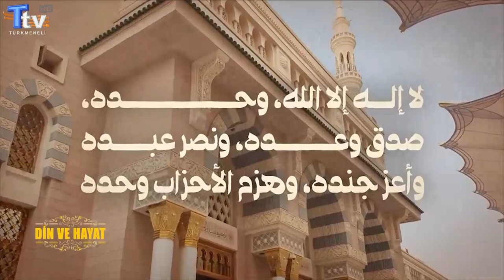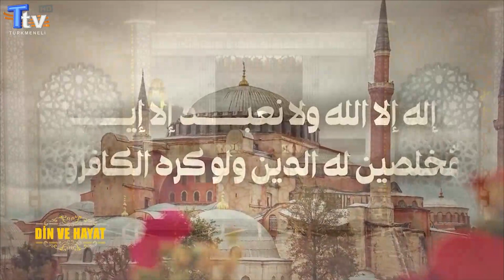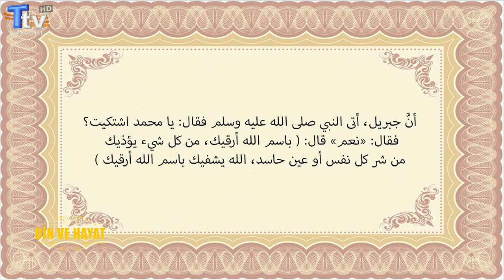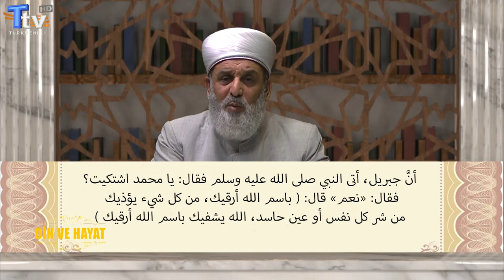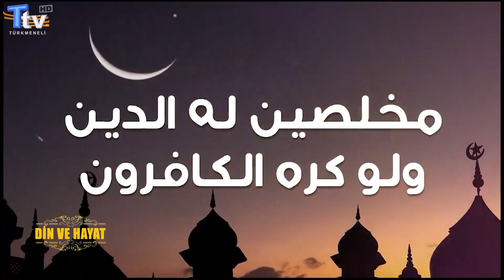Din ve Hayat - 90. Bölüm